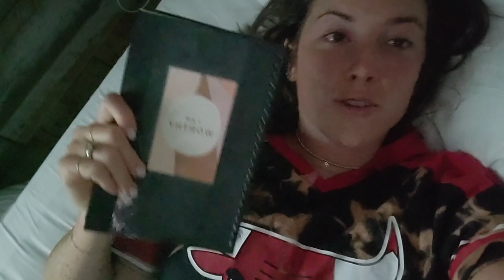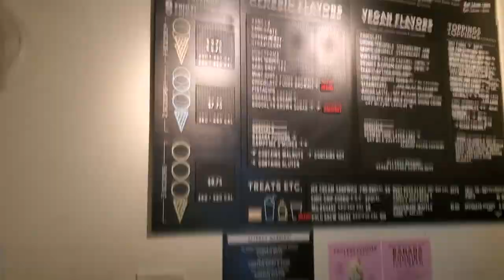29th Birthday VLOG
Come celebrate my 29th birthday with me! I am, without shame, one of those big "birthday people". Of course, this year was very different, but I still found ways to celebrate safely. As I asked in my IG stories, if anyone is looking to celebrate with me (albeit delayed), please consider donating to any of the following charities: